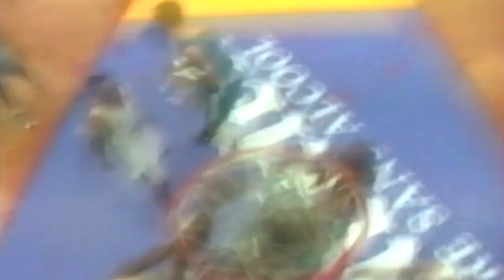Conrad McRae Mix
Conrad McRae, bien que n'ayant joué qu'une saison en France à Pau-Orthez fut un joueur remarquable et marquant, ne laissant personne indifférent. Débarquant de Fenerbahçe après une belle carrière universitaire à Syracuse, il s'imposa rapidement dans l'hexagone. "McNasty" (surnom gagné sur les playgrounds new-yorkais par son jeu féroce) survola les airs, terrifiant aussi bien les défenses adverses par la puissance des ses dunks que les attaquants par ses talents de contreur et d'intimidateur. Finaliste du Championnat et de la Coupe de France 1995, il compila 16.7 points à 61.1% de réussite, 8.5 rebonds et fut le contreur numéro un avec 3.1 blocks. Il repartit ensuite en Turquie (Efes Pilsen) où il gagna le Championnat, la Coupe Nationale et la Coupe Korac 1996. Il s'exporta dans tous les gros championnats européens (Italie et Grèce) où il continua d'alimenter les highlights. Victime de problèmes cardiaques, il décéda en 2000 lors d'une summer league. La "Conrad McRae Youth League", une compétition pour jeunes se jouant chaque été à New York porte aujourd'hui son nom.
Les images proviennent principalement du Championnat, des playoffs et de la Coupe de France 1995 avec Pau-Orthez.

Conrad McRae, although having only one season in France at Pau-Orthez, was an oustanding player, leaving no one indifferent. Disembarking from Fenerbahçe after a successful NCAA career in Syracuse, he quickly established himself in the frecnch championship. "McNasty" (a nickname earned on New York playgrounds by his ferocious game) soared over the air, terrifying both defenders by the power of his dunks and attackers by his talents as blocker. Finalist of the 1995 French Championship and Cup, he compiled 16.7 points with 61.1% at shooting, 8.5 rebounds and was the number one blocker with 3.1 blocks. He then returned to Turkey (Efes Pilsen) where he won the Championship, the National Cup and the Korac Cup 1996. He exported himself to all the majors European championships (Italy and Greece) where he continued to fuel the highlights. Victim of heart problems, he died in 2000 during a summer league. The "Conrad McRae Youth League", a competition for young people played every summer in New York today carries his name.
The images come mainly from the Championship, the playoffs and the 1995 Coupe de France with Pau-Orthez.